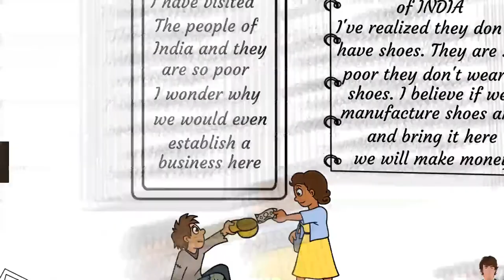Burden Bearers by FD Yalley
It is an opportunity to see the weakness of somebody. FD Yalley

Access Rev.